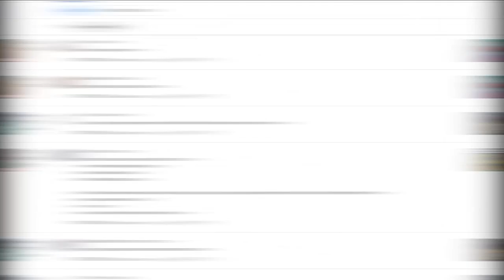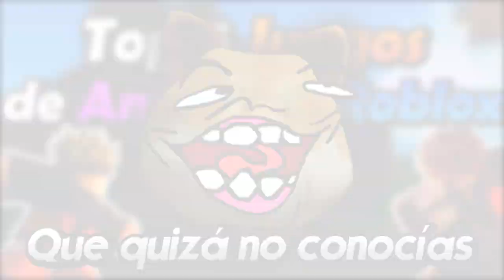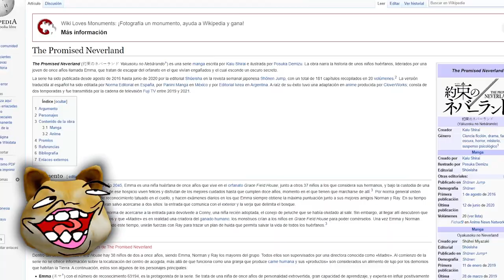5 Juegos de ANIME POCO CONOCIDOS en Roblox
5 Juegos de ANIME POCO CONOCIDOS en Roblox

0:00 Intro
0:22 Introducción del vídeo
1:14 Número 5
2:12 Número 4
3:21 Número 3
4:24 Número 2
5:41 Mención especial
6:06 Número 1
7:30 Agradecimiento a los miembros y despedida
7:56 Outro
8:07 Outro (Top Comentario)